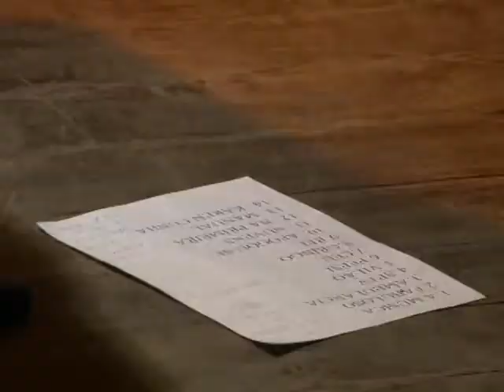Verde Vida BaZar Pamplona - Show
Show do Bazar Pamplona na Casa Grande, Nova Olinda - CE